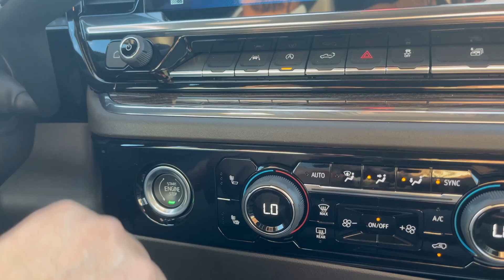Lane control 101